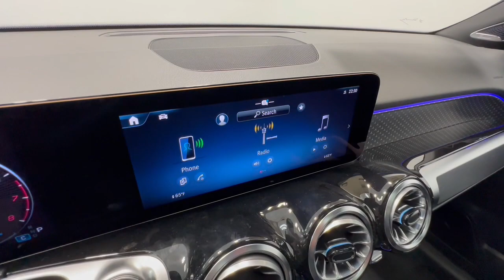2024 Mercedes-Benz GLB GLB 250 Allentown, Coopersburg, Macungie, Easton, Nazereth PA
New 2024 Mercedes-Benz GLB GLB 250 available at Porsche Lehigh Valley located in 3401 Lehigh St, Allentown, PA, 18103. Servicing the Allentown, Coopersburg, Macungie, Easton, Nazereth area.

Your next car could be the  2024  Mercedes-Benz GLB. This impeccably designed GLB SUV brings sporty versatility, highline comfort, and unmistakable upright styling to your family adventures. Crisp, hardworking, and multitalented, this clever 7-seater has the power and flexibility you need to get the most out of every journey. Discover the sweet spot where rugged capability meets premium luxury in this GLB SUV. See for yourself when you take it out for a test drive. Our professional staff looks forward to giving you excellent service!